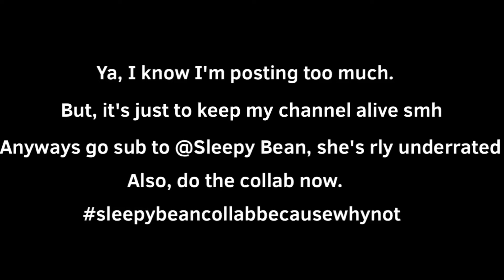sleepybeancollabbecausehwhynot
I’m so lazy smh